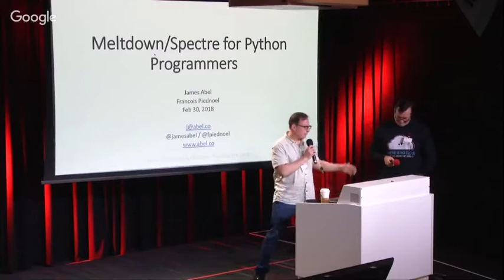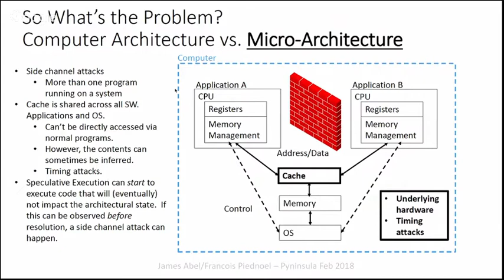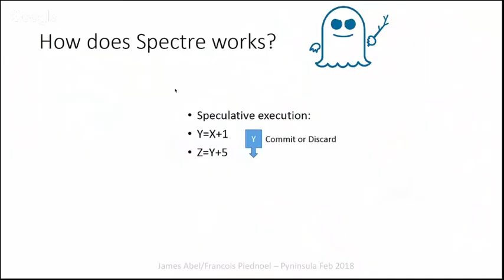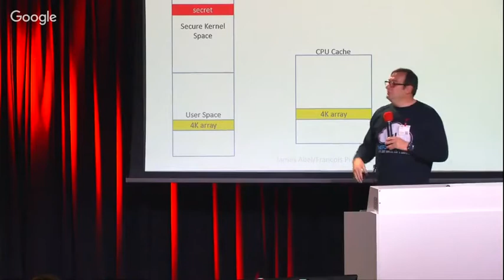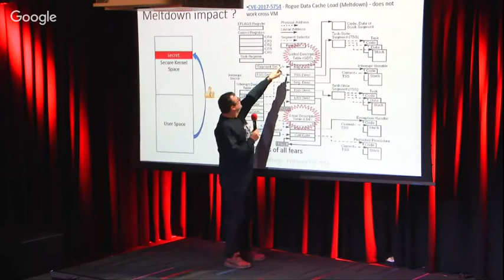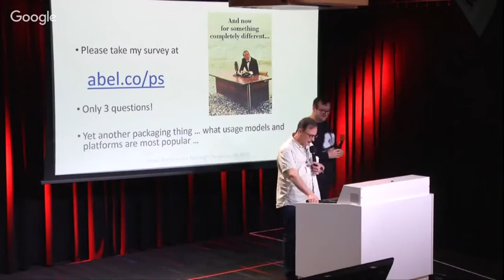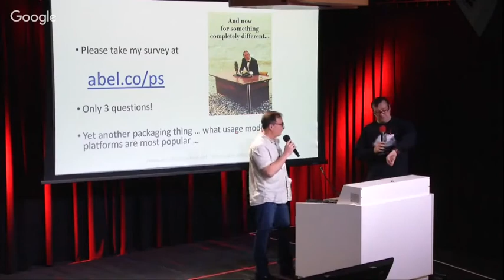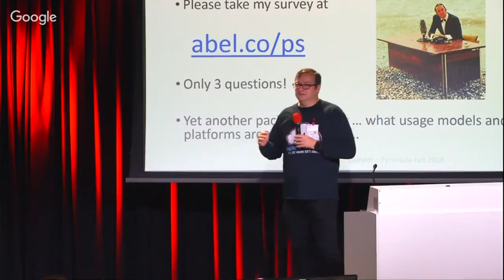James Abel & François Piednoël - Meltdown/Spectre for Python Programmers - Pyninsula #10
Our first talk of the night at the tenth Pyninsula meeting, hosted at YouTube on January 30th, 2018. More info at pyninsula.org.

Two ex-Intel Principal Engineers bring their ~50 years of experience to bear on recently-publicized processor security bombshells, for a room full of software engineers, in ~20 minutes.